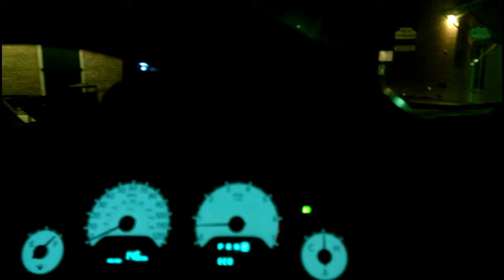ASMR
Hunter s Thompson  fear and loathing in Las Vegas funkadelic  Highway  juveniles